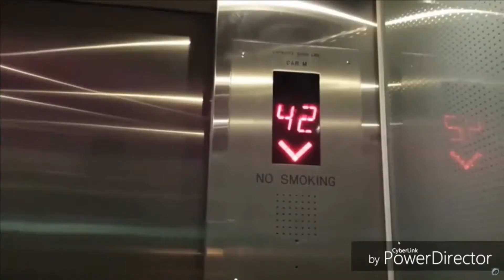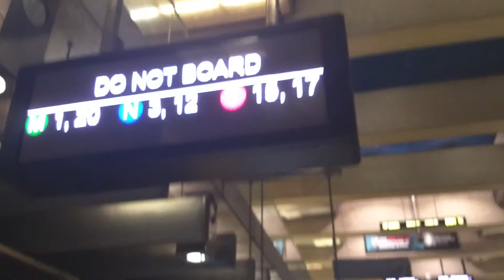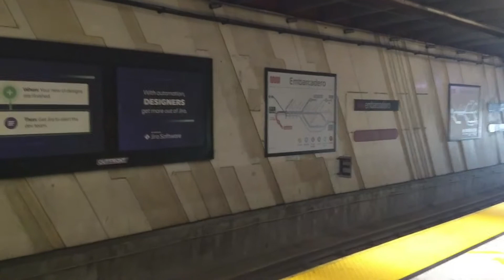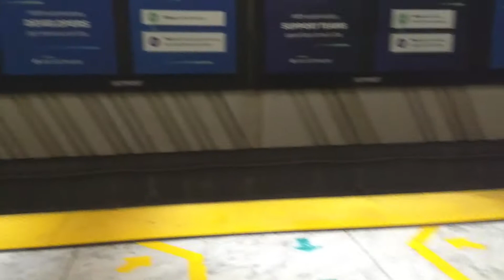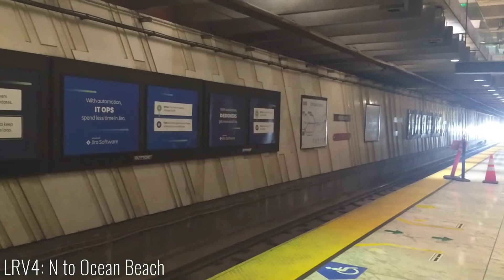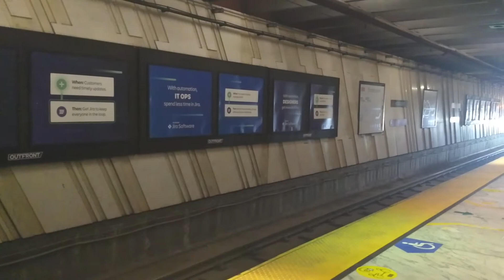MUNI: A variety of Trams @ Embarcadero Station.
In this video, I will film a couple of trams at MUNI Embarcadero Station. This station is served by K (Ingleside), T (Third St.), M (Ocean View), and as well as the Shuttle (S) service to West Portal.

Trams featured: LRV2/3 (manufactured by Breda) & LRV4 (manufactured by Siemens)

Filmed - 9/8/21

Redistribution/ Duplication of this video is strictly prohibited without Vince's agreements and authorisations.
If there is an issue with this video (i.e. copyright or privacy), please let me know.
Outro music is by Ikson.